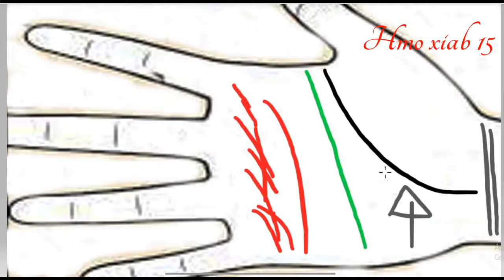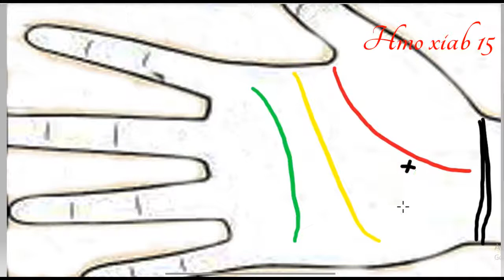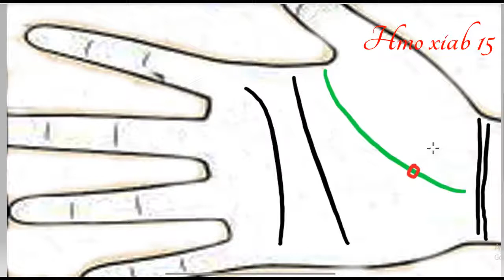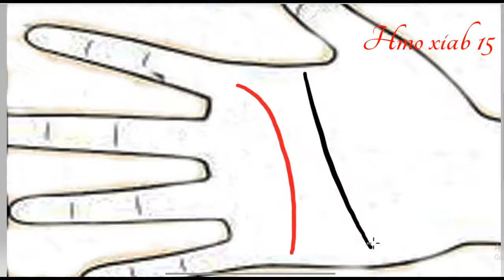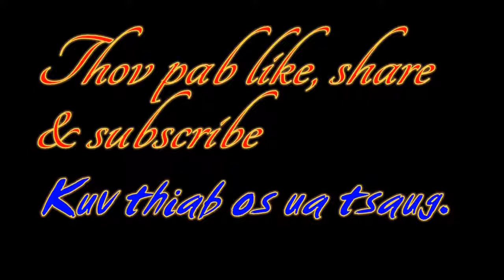Saib hmoov saib kab teg 11 saib txog ua neeg nyob kev muaj mob muaj nkeeg kev muaj khub mob